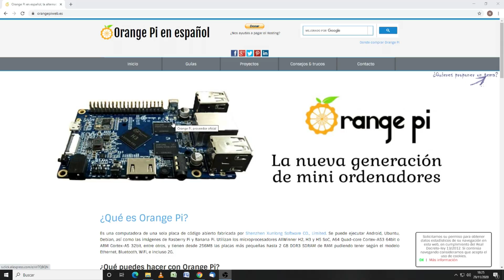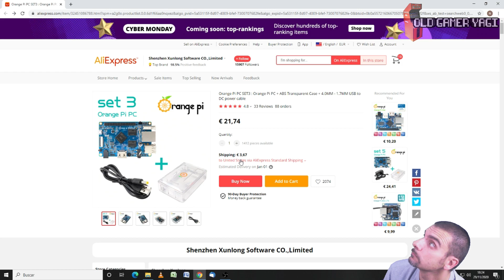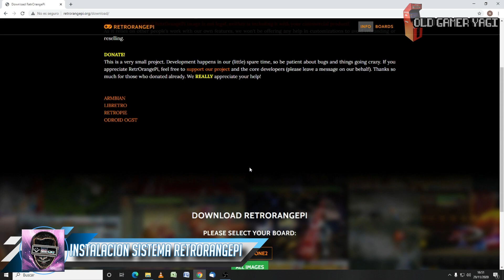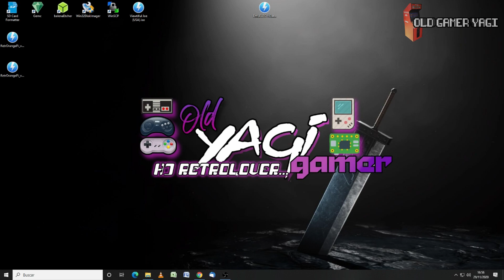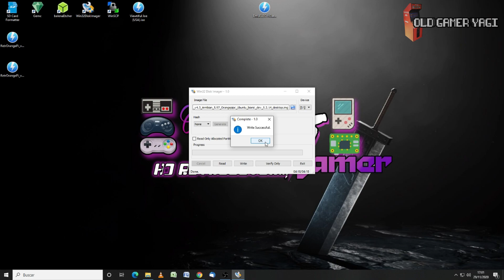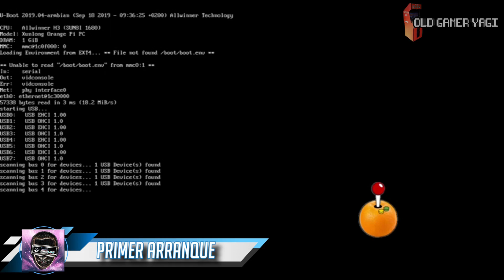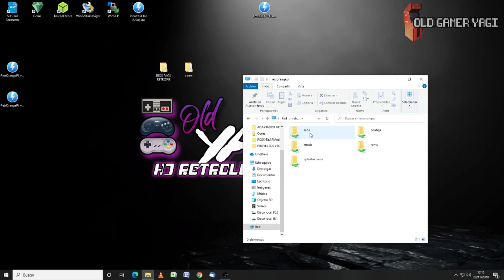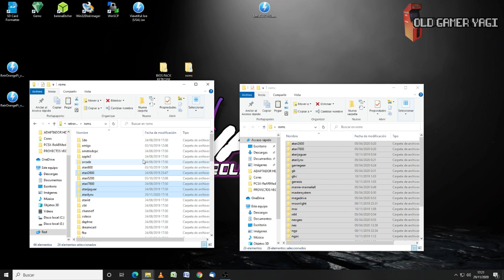🕹️Unboxing y prueba de ORANGE PI PC. La alternativa económica de la RASPBERRY PI 3B.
Hi retrolovers! En el vídeo de hoy vamos a probar el SOC Orange Pi PC, una placa muy barata que podría hacer las veces de una Raspberry Pi 3B Low cost, para poder montar nuestros proyectos de arcade retro a un precio reducido. Montaremos una y realizaremos la instalación básica, para posteriormente ponerla a prueba y ver que talla da.

Marcas de tiempo:
00:00 Introducción
00:47 Donde comprarla
01:25 Unboxing
04:00 Montaje
04:52 Comparación física con Raspberry Pi3B
05:30 Instalación sistema Retrorange Pi
08:10 Primer arranque
08:54 Volcado de archivos
10:27 Prueba de funcionamiento
12:09 Conclusiones

Páginas de interés:
➡️Página de Orange Pi:

Programas usados:
➡️Winrar:

Espero que esta review te haya gustado y te haya servido de ayuda. Si es así deja un ME GUSTA y compártelo para que llegue a todo el mundo posible. Si tienes alguna duda o consulta usa la zona de comentarios y, por supuesto, si quieres estar al tanto de lo que viene, SUCRIBETE y dale a la CAMPANA.

Espero que este unboxing y prueba de rendimiento del SOC Orange Pi PC te haya servido de ayuda para ver si te merece la pena usarlo para tu proyecto de consola retro.
Poco más, nos vemos en el próximo vídeo del canal
¡Hasta luego retrolovers!